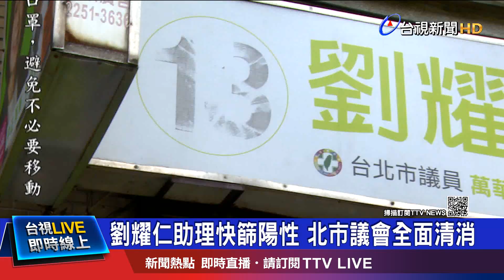張志豪自主健康管理 服務處"暫停服務"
雙北疫情再升溫，成為全台重災區，民進黨新北市議員張志豪，昨晚在臉書緊急宣布，辦公室法案助理的同住家人，經衛生局通報確診，他的團隊所有成員，即刻進行自主健康管理，台北市議員劉耀仁，在萬華選區的助理也傳出快篩陽性，讓台北市議會今晚(週一)6點緊急全面清消，會議從即日起到6/8都暫停，萬華區的市議員與助理們，更是不敢大意，趕緊安排採檢。